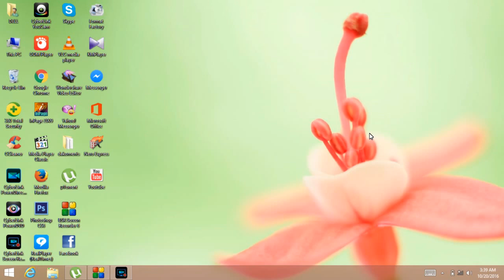yeh kasy tralir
mery chanl ko saskrib karo like sher